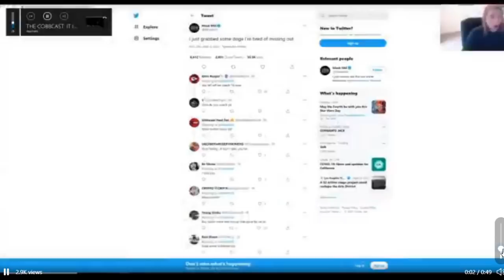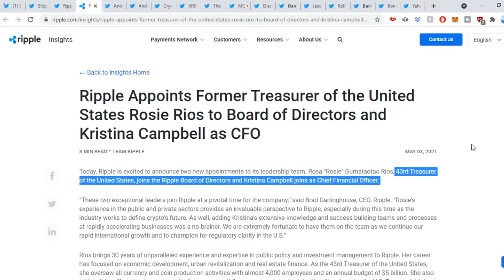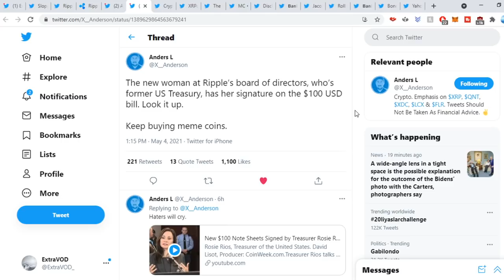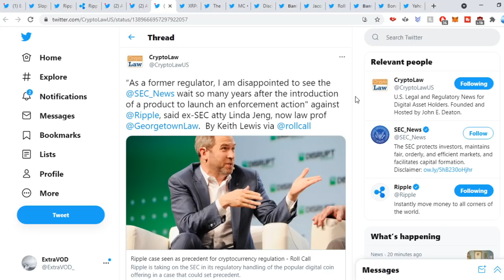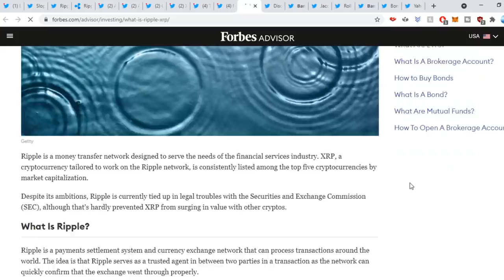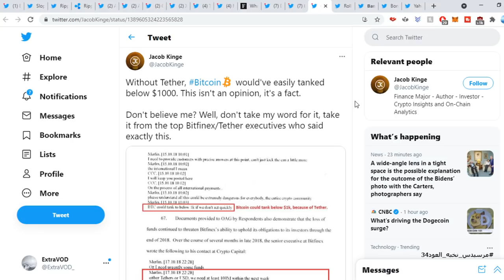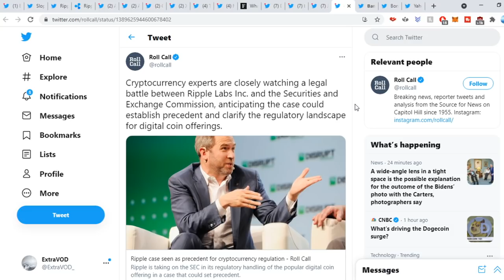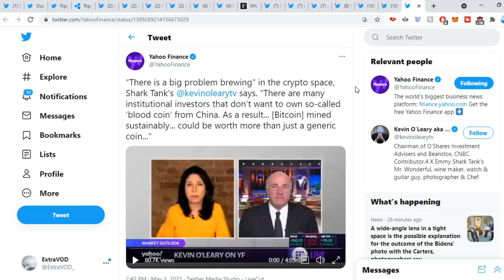Ripple XRP OMG YOU MUST SEE WHAT IS HAPPENING!!!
(Cryptocurrency News)